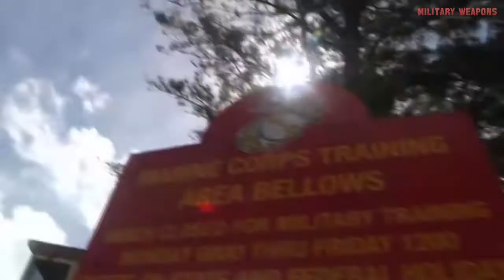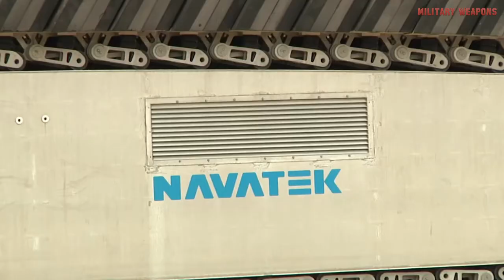US Marines Testing Ultra Heavy Lift Amphibious Connector (UHAC) Experimental Amphibious Vehicle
The Marine Corps Warfighting Lab sponsored an Advanced Warfighting Experiment (AWE) featuring the Ultra Heavy-lift Amphibious Connector (UHAC) at RIMPAC 2014. The UHAC half-scale prototype departed Marine Corps Training Area Bellows, entered the water, and proceeded to the amphibious dock landing ship USS Rushmore (LSD 47), where it entered the ship’s well deck. Once aboard it was loaded with an Internally Transportable Vehicle, after which it launched from the well deck and successfully returned to shore.